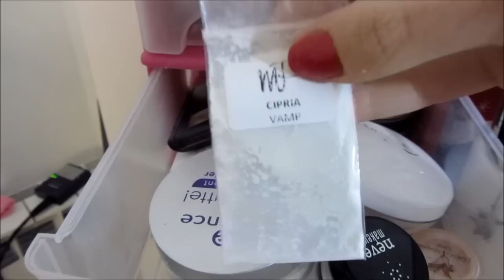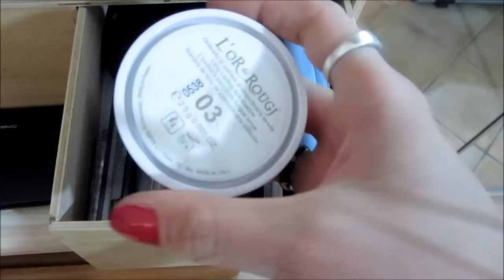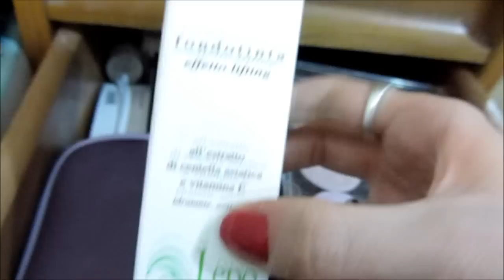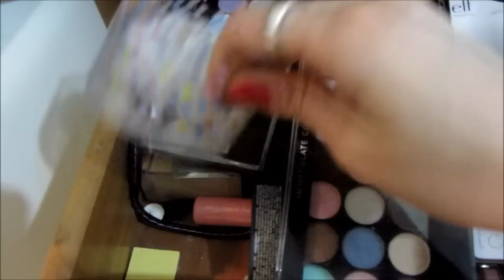La mia "collezione" di make up